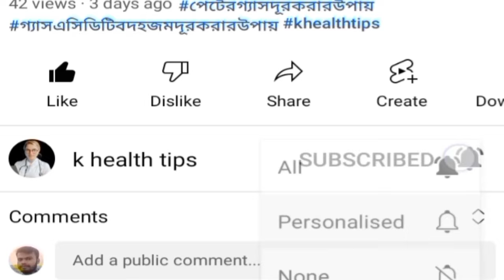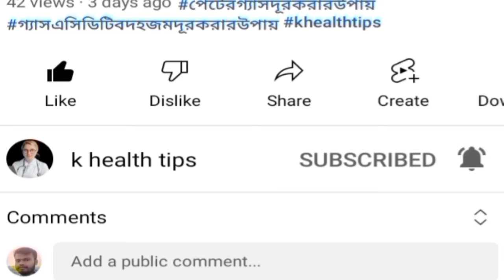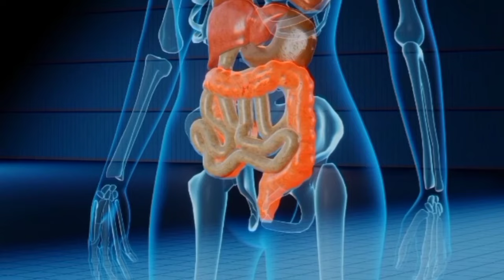সর্দি কাশি দূর করার উপায়। ঠান্ডা সর্দি কাশি গলা ব্যাথা কফ জমা দূর করুণ, এই ৭টি ঘরোয়া উপায়ে দিয়ে।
ঠান্ডা সর্দি কাশি গলা ব্যাথাতে ভুগছেন, এই ঘরোয়া রেমেডিটি ব্যাবহার করলে সর্দি কাশি বুকে কফ জমা গলা ব্যাথা সমস্ত সমস্যা নিমিষেই দূর হয়ে যাবে। সর্দি কাশিতে কষ্ট পাছেন, দুদিনেই সেরে উঠুন, এই ৭টি ঘরোয়া  উপায়ে দিয়ে।  সর্দি কাশি দূর করার উপায়, সর্দি কাশি দূর করার ঘরোয়া উপায়, সর্দি কাশি বুকে কফ জমা দূর করুন ঘরোয়া উপায়ে, সর্দি খুসখুসে কাশি দূর হবে ঘরোয়া উপায়ে, ঠান্ডা সর্দি কাশি বুকে কফ জমা দূর করুন সম্পূর্ণ ঘরোয়া উপায়ে, সর্দি কাশি গলা ব্যাথা দূর হবে ঘরোয়া উপায়ে।